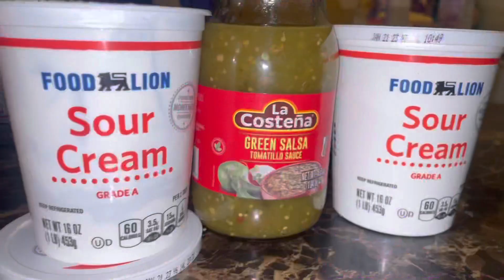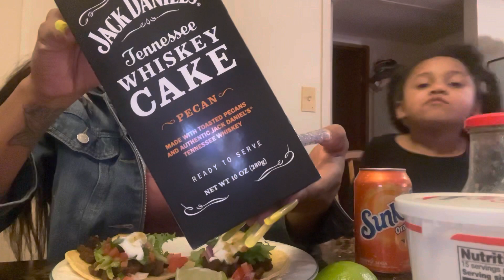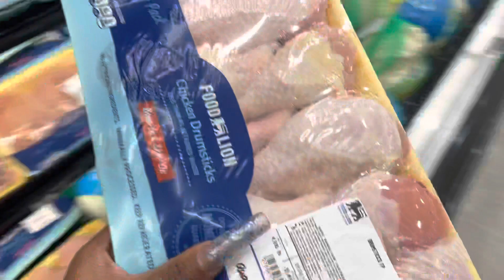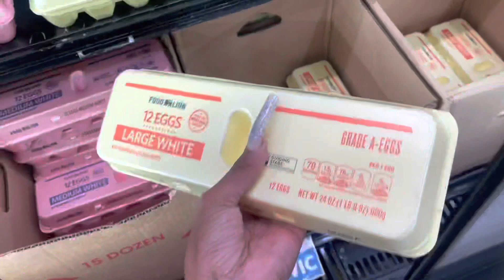VLOGMAS | EXPIRED DRIVERS LICENSE • CUT OFF SZN •TACO & WINE NIGHT •FACE GLOWING 🥰• TIRED OF WORKIN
Hey y’all welcome back to this video on my channel comment like subscribe and if you are new hit the post notification bell so every time I upload you will definitely know

• Birthday wish list 🥰🛍